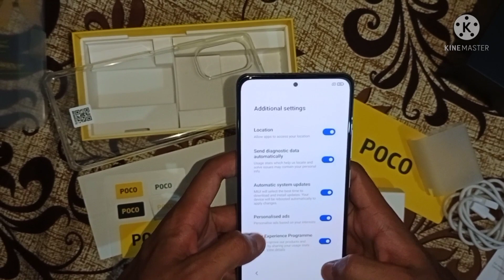poco f3 unboxing white colour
poco f3 unboxing white colour poco x3 pro unboxing and review ak life trend#aklifetrend